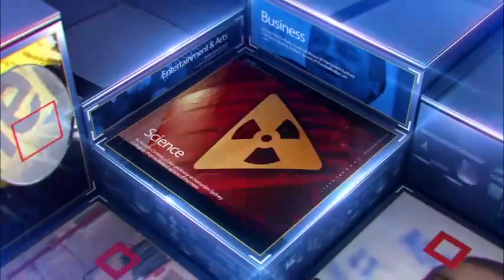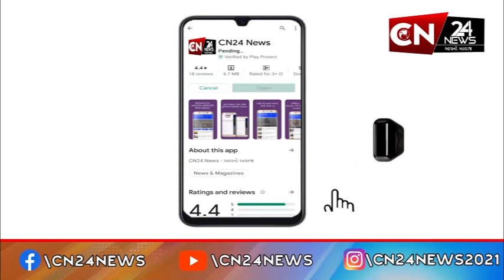અમદાવાદ : બોપલ વિસ્તારની દુકાનમાંથી ખરીદાયેલ કાજુમાંથી નીકળી ઈયળ